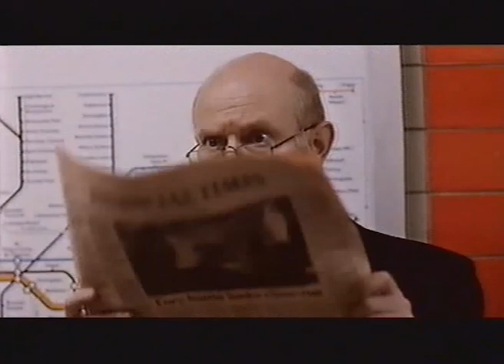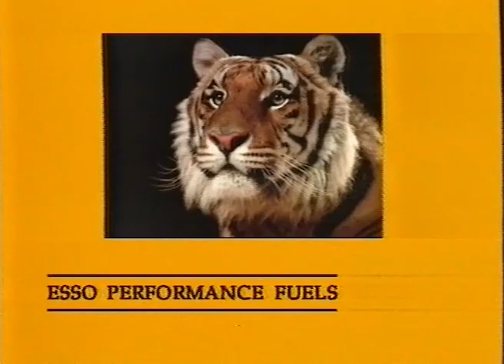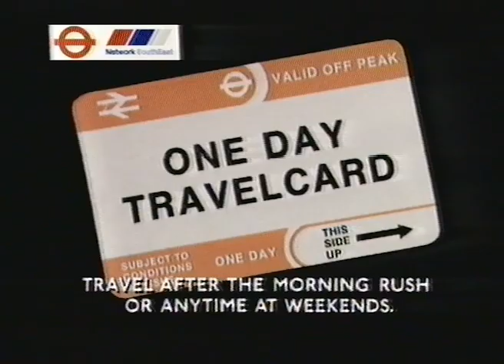Adverts; Channel 4 29-12-1990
Channel 4 Adverts - Saturday, 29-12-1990

Adverts:
- Network South-East One day travel card
- Butlin's Holiday Worlds
- Courts Sale
- Singapore Airlines
- Beecham Day Nurse & Night Nurse
- L'Oréal Rayonnance Conditioner
- Esso
- Butlin's
- One Day Travel Card